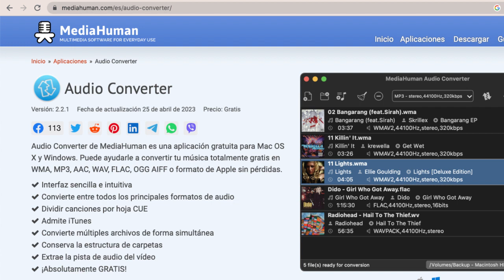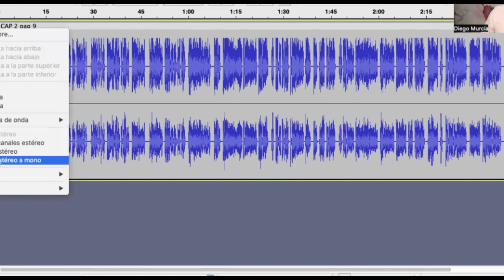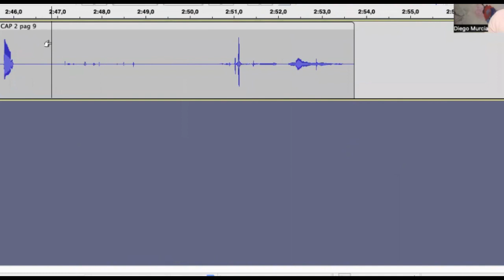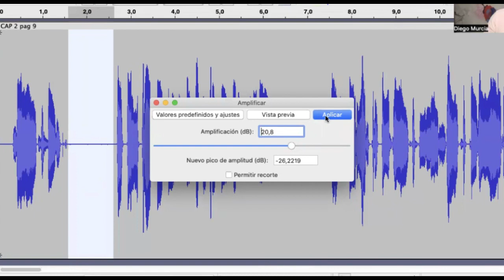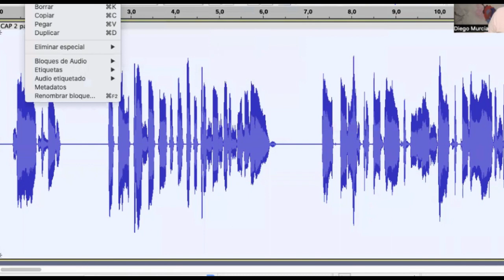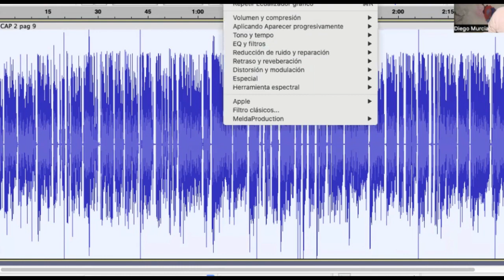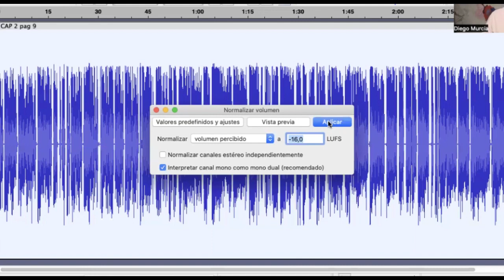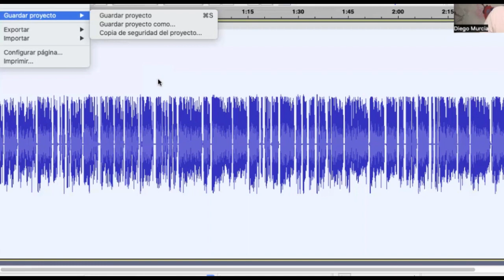EP6: ¿Cómo editar el audio de tu audiolibro?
¿Cómo limpio un audio? ¿Qué cosas hay que remover del audio grabado? Qué efectos utilizo para mejorar la grabación? ¿Cómo trabajo un audio en post producción? ¿Qué software puedo usar para editar el audio de mi narración?

Tenemos más contenido como este disponible en escueladelpodcast.com. Inscríbete a nuestra escuela y edúcate con nosotros.

¿Necesitas ayuda con la producción de tu podcast? Contratanos. Tenemos una solución para todas tus necesidades: bitextuales.com.

¿Quieres comprar equipo como el nuestro? Visita nuestra tienda

Apoya la creación de nuestros contenidos invitándonos a un café.

Automatiza la escritura de tus contenidos web con tu propio asistente virtual, visita y empieza a escribir 10 veces más rápido.